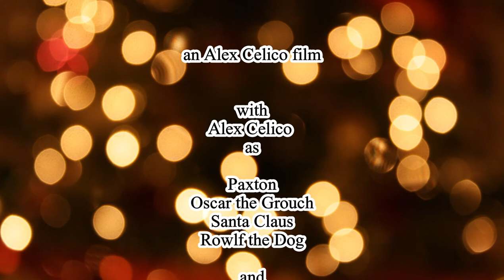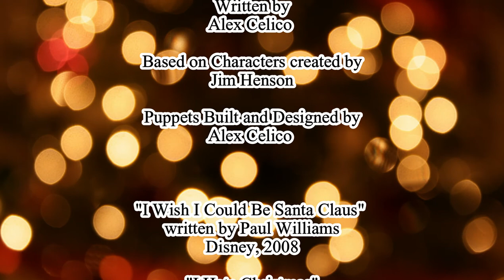Yes, Paxton, Santa Claus Can Still Come!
For Chariho High School Holiday Film Showcase

It's 2020 and Christmas was declared to be cancelled. There was no way that Santa Claus could come into people's homes without breaking guidelines and potentially spreading the virus. So, one little boy decides to take an adventure to the North Pole to help Santa Claus deliver presents safely. Narrated by Kermit the Frog.

2020